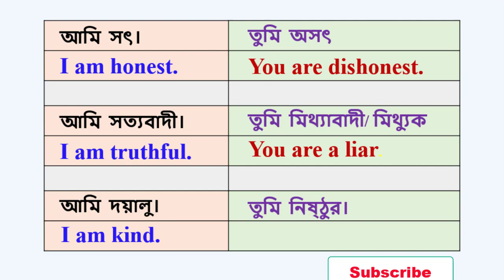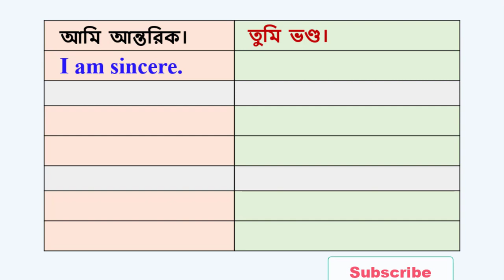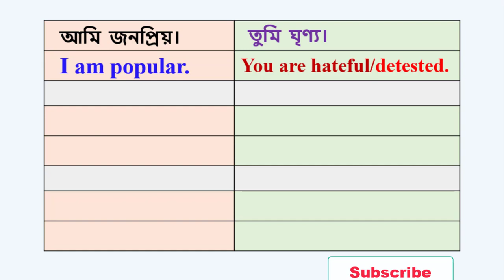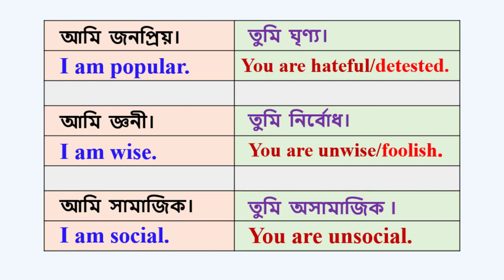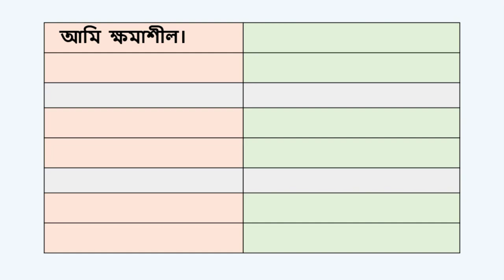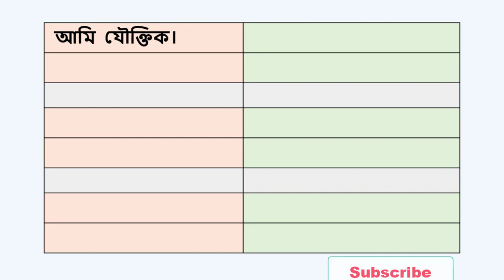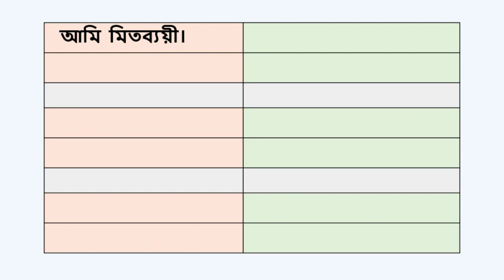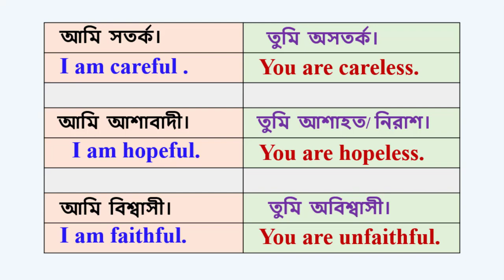Daily Use English Sentences with Note, Every Day English, Lesson-38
This is the best video for learning Daily Use English Sentences with Note or Every day English and it is Lesson-38. I have discussed it in an easy way with explanation so that you can learn spoken English easily and correctly.
This is the best video for learning Daily Use English Sentences with Note or Every day English and it is Lecture-12. I have discussed it in an easy way with explanation so that you can learn English easily and correctly.
This video will be very very helpful for you if you watch this one carefully and attentively and practice at home. You may note some important points from this video in your notebook, you want. Remember, it is a foreign language. You will succeed in learning it when you know the rules and enrich your stock of vocabulary and practice them at your home and with your friends. You should read the dailies in English version every day. You should keep writing a daily diary, it will help you enrich words meaning. Discuss anything in English with your friends. Write a dialogue daily on various topics in your own English. It will grow creative power in you. Thus, one day you will be able to speak in English fluently and successfully.